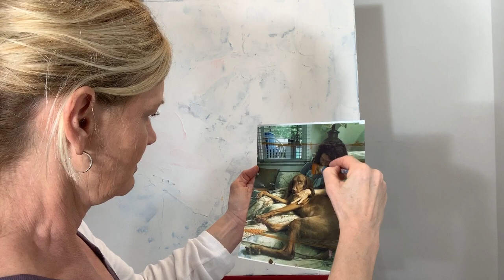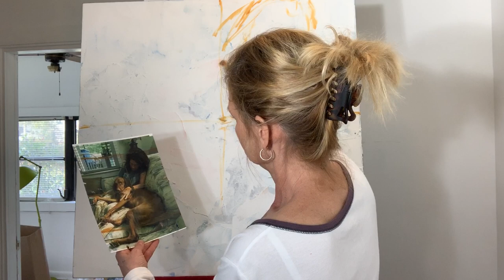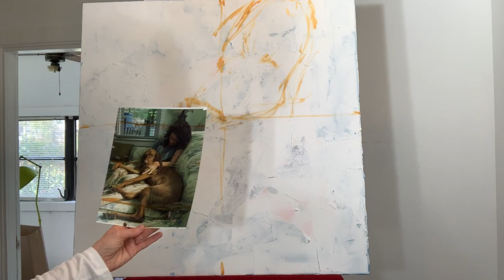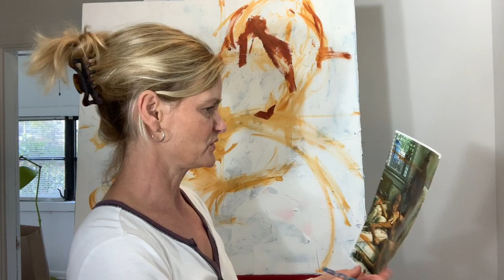How I do a quick sketch lay-in for my paintings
For today, I'm sharing a video of how I do a sketch lay-in as a start to a new painting. You'll see how relatively quickly this goes, and also what I'm going to be encouraging you to do as you make your starts (and finishes) in class. If you make a quick start, keep it going, and maintain a sense of movement throughout the piece, trying not to get stuck on right vs. wrong...well then, you'll be an expert!

Just kidding... But, if you're not used to working with this much freedom, you may feel like you did when your best playground friend convinced you to try the uneven parallel bars : ).
And when you make a landing without breaking an arm, a leg, or a neck (which won't - or at least shouldn't - happen in class) you'll want to do it over, and over, and over again!! And the joy, the swell in your chest, the delight in the playing, the chills, the trying, the daring. I DARE YOU!

Personally, I could go on and on. In fact, for fun, see if you can go there in your mind right now, touch base with the happy, find your happy spot, there must be at least one, call on the joy...GO THERE. FEEL IT! (And, if it's not so happy, maybe touch base with that too. Art can be therapy, a great place for expressing all of ourselves, spilling our guts...letting our insides out. I dare say to you, any perfectionism we may have stems from a past set of circumstances and interactions - maybe even just one - that left us feeling "less than". And in that, we've struggled. Possibly for many years, or perhaps just a few moments. But enough to create the notion that we aren't OK as we are, therefore we must change in order to be OK in the world.

Having said this -
KEEP MOVING FORWARD! YOU WILL NOT FALL, OR FAIL!

Phoowey on expertise and perfection and obsessing over what the world thinks ... let the group dynamic work for you! Be vulnerable, be seen, ask for input and feedback, consider the feedback, put it aside, move onto something else, revisit with intuition...etc., etc.

And this may be the single most important reason why we need to have comrades next to us as we travel along our creative, and life, paths. We mustn't get stuck in our own heads...that's a dangerous place, at least for me. And I believe for many artists and others as well. Ask what others think, be open to feedback, take a moment to consider their perspective, listen to their comments, play it through in your head. Is there something valuable there that can move you forward?

When you have an intuitive look at your sketch/start, you will sense what you like and what you don't like. But try to sit with it for as long as you can, just to see what happens. Your perception of it may change...in fact it will most likely change!

So. enough for now. I hope my words and my videos are inspiring you to stretch beyond what you think is possible - in your art, and in your life!

As I said before...
JUST DO IT; IT JUST DO; DO JUST IT!!